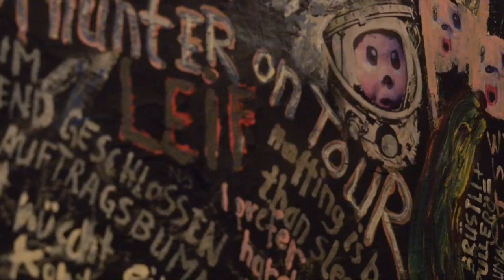Faust Studio Sessions... 10" Berlin release show promo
Video by Theo Taylor.
Shot while on tour with Your Government, Dec 2-3 2017.

Berlin 10" release show (with Your Government): Dec 9, 2017, Berliner Ringtheater.

The "Faust Studio Sessions and Other Recordings" 10" is a collection of pieces whose vast majority was recorded during the sessions that gave birth to "The West Against The People", Ocher's full-length release that came out on Klangbad  earlier this year to much praise, released alongside a sociopolitical essay and further collaborations (Felix Kubin, Die Toedliche Doris).

These two weeks of recordings were made with Hans Joachim Irmler at the Faust Studio, which is located in a small village by the Swiss border, in a big industrial space overlooking the Danube. Mary's two drummers, Your Government joined the sessions for a short while, the rest was recorded solo. The 10" also features a collaboration with cello player Julia Kent (Antony and The Johnsons) - in a rendition of Robbie Basho's phenomeal "Blue Crystal Fire", the second collaboration is a live recording with German experimental artist Hans Unstern and his band, known for their use of  self built instruments.

"Faust Studio Sessions and Other Recordings" is a mutual release of the German label Klangbad and the Swedish Sing A Song Fighter.